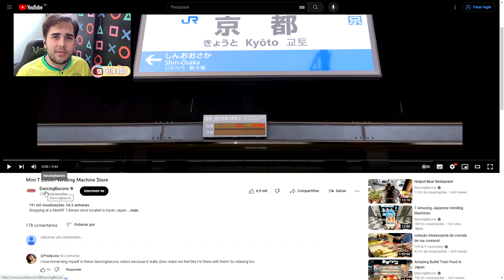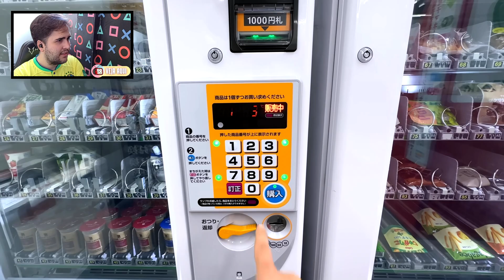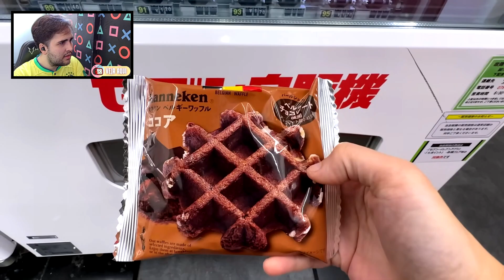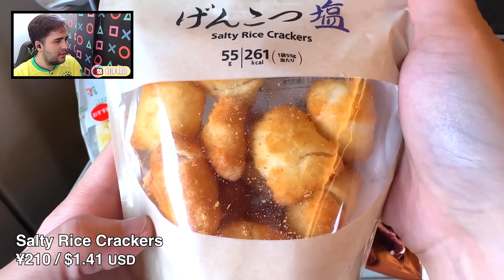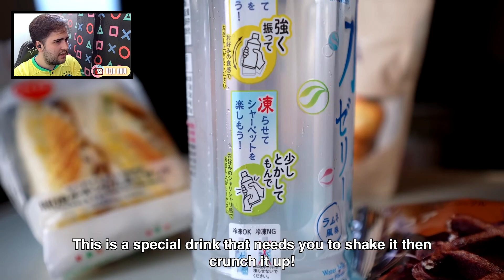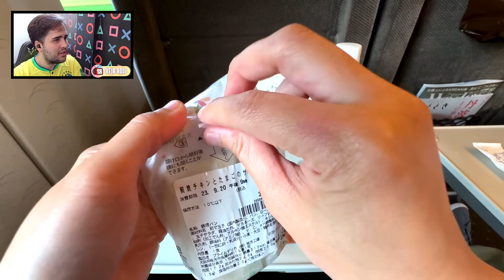VOCÊ JÁ VIU ÁGUA GELATINOSA? POIS ISSO VENDE NO JAPÃO! | Veja Aqui Reacts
🇯🇵 VOCÊ JÁ VIU ÁGUA GELATINOSA? POIS ISSO VENDE NO JAPÃO! Aperte o play e se surpreenda, confira mais um vídeo da seção ALEATORIEDADES! Gostou do react? Esse é mais um conteúdo que eu trago do Japão para vocês!

👉 CRÉDITOS (APOIE O CRIADOR ORIGINAL DO CONTEÚDO):
🔴 Canal: DancingBacons
🎬 Vídeo: Mini 7 Eleven Vending Machine Store